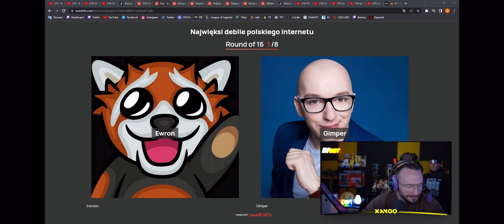XAYOO OSTRO O JASPERZE😮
XAYOO ostro o Dawidzie jasperze klip Twitch  csgo nowy csgo source2 xayooindustrie izakooo MERGHANI BANDURA dzinold